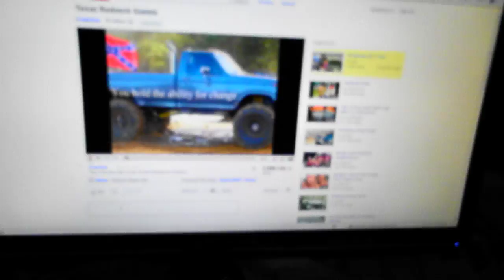3 minuits untill eats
take 2 walmart burritoes cover with swiss cheese cook 2 minuits on 1100 watt micro add chips and enjoy